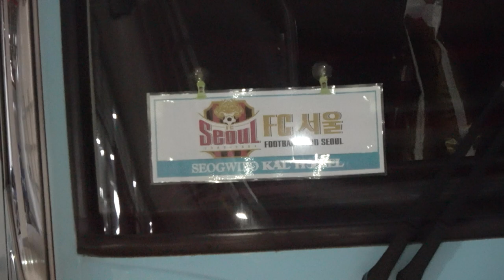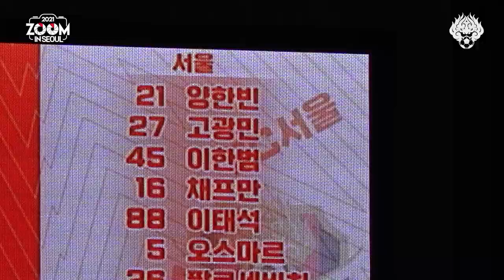[2021 줌인서울 #27] 서울 VS 제주 (A) K리그1 R28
2021시즌 FC서울을 더 가까이서 들여다보는
제주유나이티드와의 K리그1 원정경기입니다.